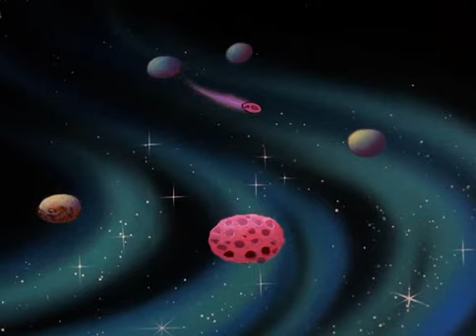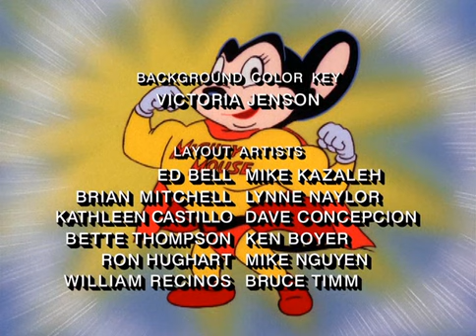mighty mouse the new adventures s01e04